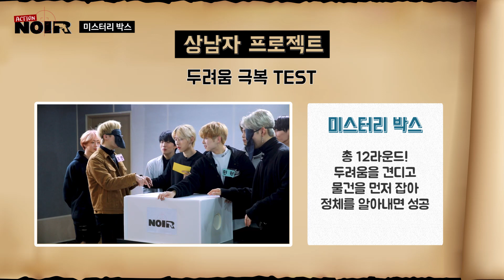[액션 느와르] Ep.6 상남자 프로젝트 (Action Noir)